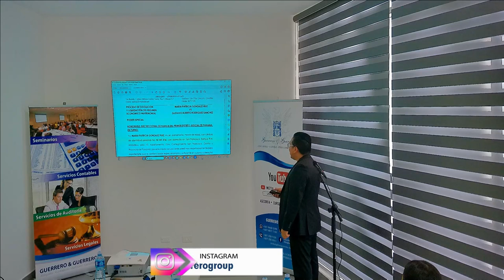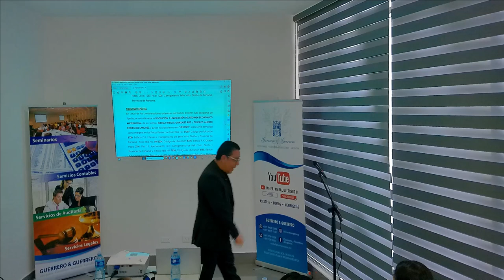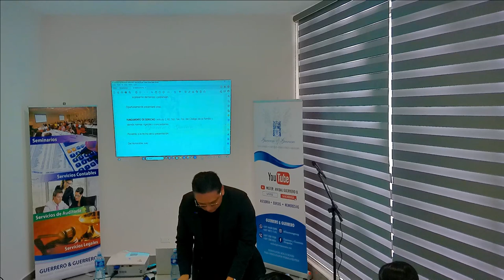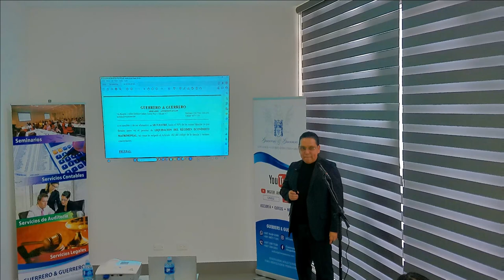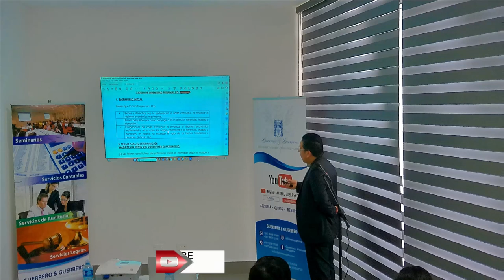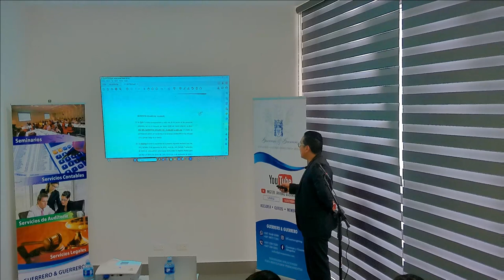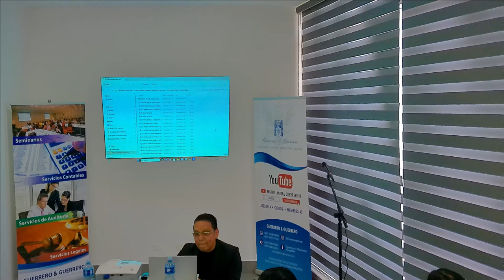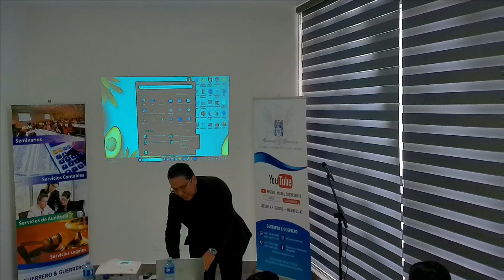PARTE 2 - Seminario Presencial de Peritaje Contable en la Jurisdicción de Familia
Gracias por hacerte miembro a nuestro canal, y disfruta al máximo todo el conocimiento que tenemos a tu disposición como canal de Responsabilidad Social Empresarial.

Dirección: Edificio Golden Point, Tumba Muerto, piso 21 , oficina 15 y 16.